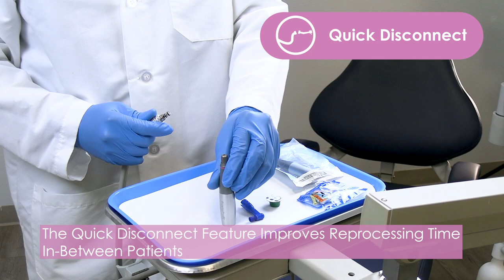The New Prophy Pro EZ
The Prophy Pro EZ transforms your hygiene department to the highest efficiency possible. Its quick disconnect technology allows for fast and easy handpiece transition between patients.